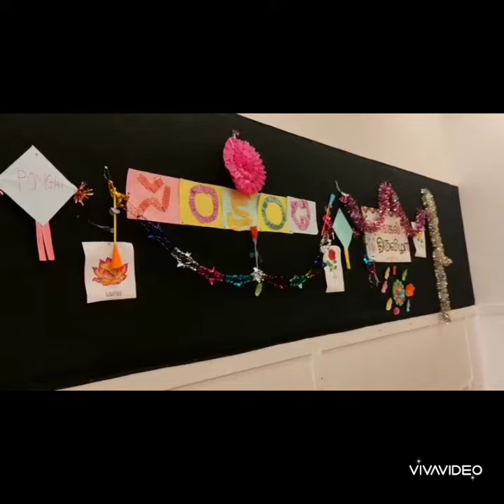సంక్రాంతిసంబరాలు2023 pongalcelebrationsinUK 2023sankranthifestivalsinglasgow pongalinscotland